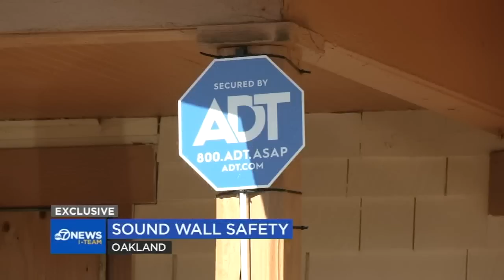California residents living next to dangerous sound wall get help from ABC7 News I-Team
The sound wall along the High Street off-ramp from I-580 south in Oakland, California is in such bad shape that it is a danger to those who live on the other side. The neighbors have been complaining to Caltrans for years, but they're finally getting action after calling the ABC7 News I-Team's Dan Noyes.